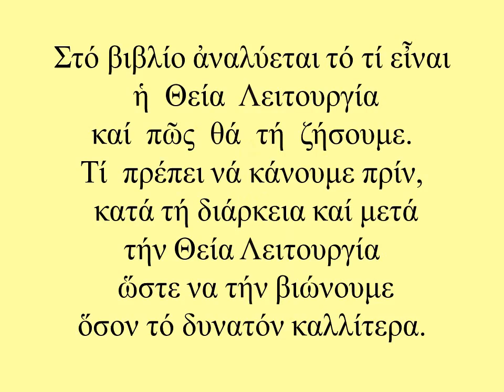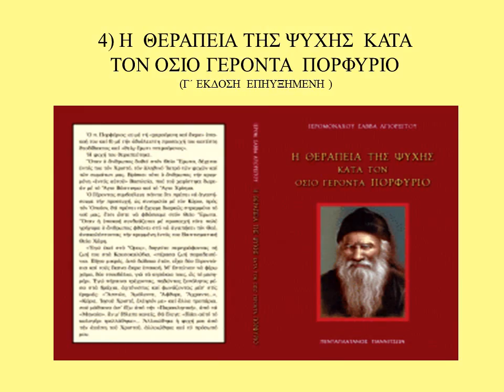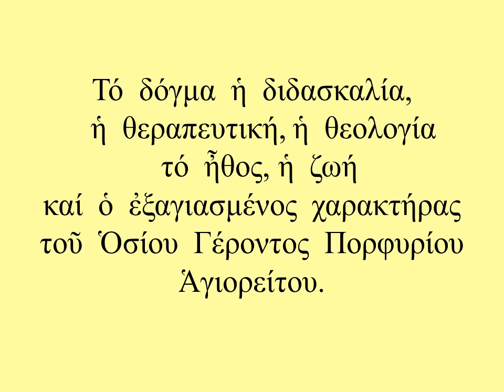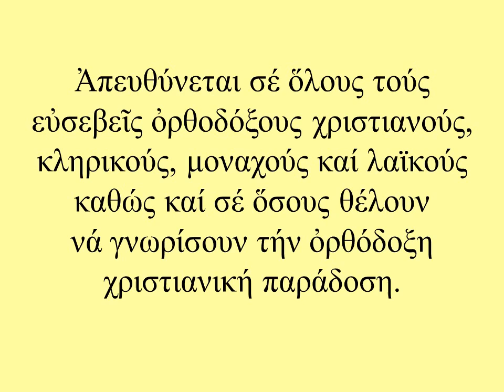ΤΑ ΒΙΒΛΙΑ ΜΑΣ. ΑΡΧ. ΣΑΒΒΑ ΑΓΙΟΡΕΙΤΟΥ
Τά βιβλία τοῦ Ἀρχ. Σάββα Ἁγιορείτου

Γιά παραγγελίες γραπτό μήνυμα στό 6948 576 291 ἤ στό viber γραπτό μήνυμα στό 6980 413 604
Γιά ἐκτέλεση παραγγελίας χρειαζόμαστε:
Όνομα - Επώνυμο, διεύθυνση κατοικίας, αριθμό, Πόλη ταχυδρομικό κώδικα.
Η αποστολή γίνεται με αντικαταβολή .